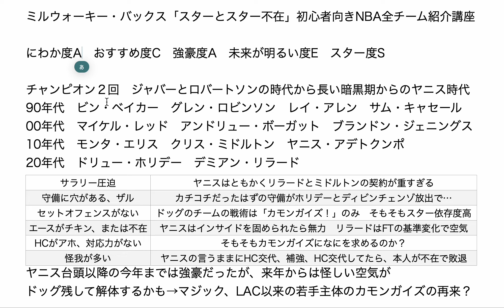ミルウォーキー・バックス「スターとスター不在」初心者向きNBA全チーム紹介講座